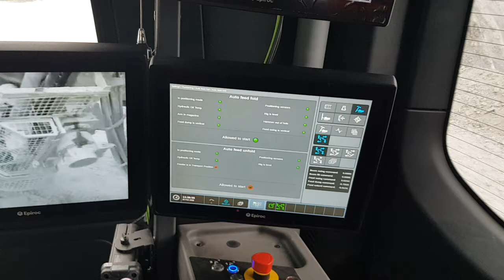SmartROC D65 Auto Feed Fold function from BENCH REMOTE